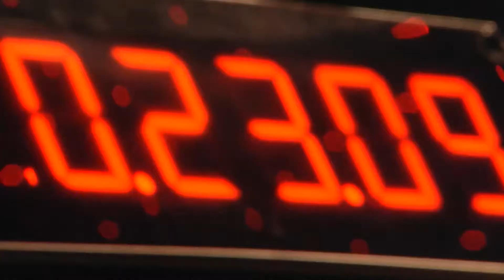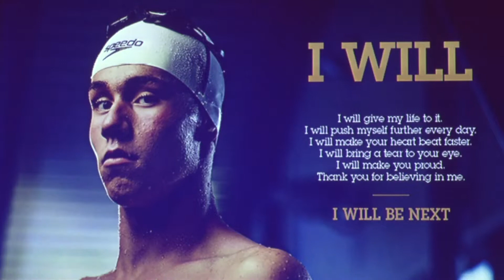SportsBall 2012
See the stars of London 2012 and find out who could follow in their footsteps by watching the highlights of SportsAid's SportsBall 2012 - where the charity launched it's new I Will campaign.